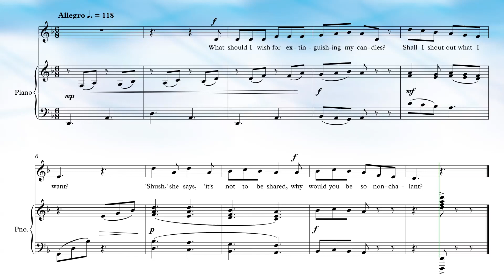Birthday Limerick (c)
Trinity Grade 3, Voice,